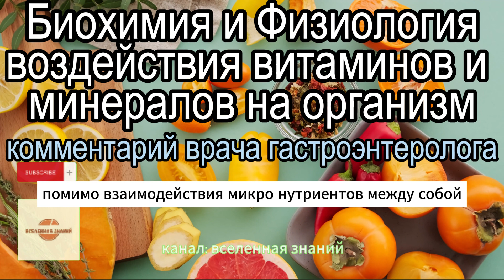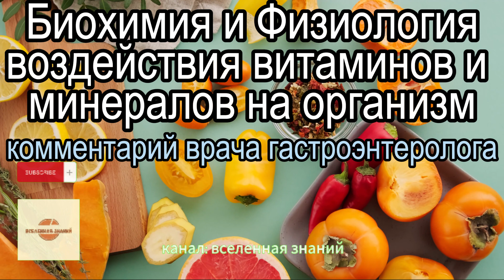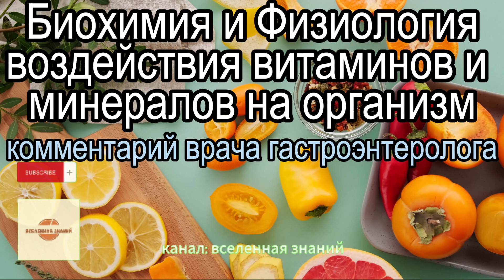046-454 Биохимия и Физиология воздействия витаминов и минералов на организм.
046-454 Биохимия и Физиология воздействия витаминов и минералов на организм. Комментарий врача гастроэнтеролога.
046-454 Biochemistry and Physiology of the effects of vitamins and minerals on the body. Commentary by a doctor of gastroenterology.

Короткое видео с практическими советами по воздействию и приему витаминов и микроэлементов.
Между витаминами существует два основных принципа взаимодействий: синергизм и антагонизм. Когда два витамина являются синергистами по отношению друг к другу, происходит реакция взаимного усиления полезных свойств. Антагонистами по отношению к одним витаминам могут выступать другие, и в этом случае такие витамины – это пары, мешающие проявлению полезных свойств друг друга.
Конечно, в этих процессах необходимо учитывать и объём поступивших в организм питательных элементов. Высокие концентрации антагонистов, будь то витаминные пары или реакции между витаминами и минералами, проявляют больше активности, в то время как эти же вещества в рамках рекомендуемых значений могут не оказать выраженного угнетающего действия.
Макро- и микроэлементы как и все прочие нутриенты – это несомненная польза для поддержки биологического равновесия. Сочетание питательных элементов и  требуемый объем рассчитать самостоятельно вряд-ли возможно, особенно с учетом пищевого рациона, состояния здоровья и различных нагрузок: физических и психоэмоциональных. Каким должен быть нутриентный комплекс, и как часто его состав будет меняться – об этом можно судить только по результатам анализов крови.  Эти исследования наглядно покажут существующий на данный момент баланс и помогут выбрать  формулу с персональными дозировками и списком важных нутриентов.

Рекомендации врача гастроэнтеролога.
С субтитрами.

* ДЛЯ РОССИЙСКИХ
Поддержите выходы новых видео на платформе Boosty — boosty.to/universe_of_knowledge

Литература:
boosty.to/universe_of_knowledge